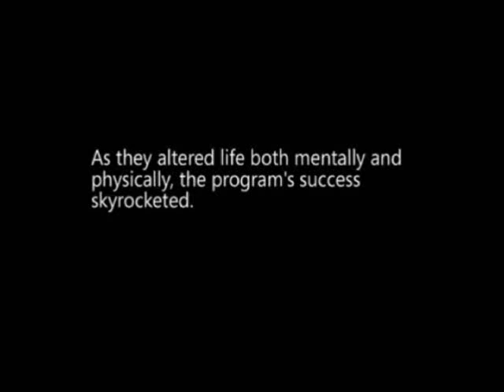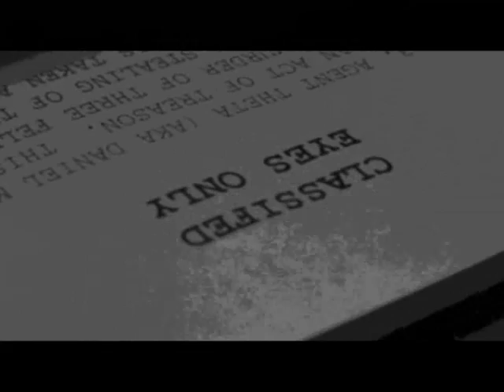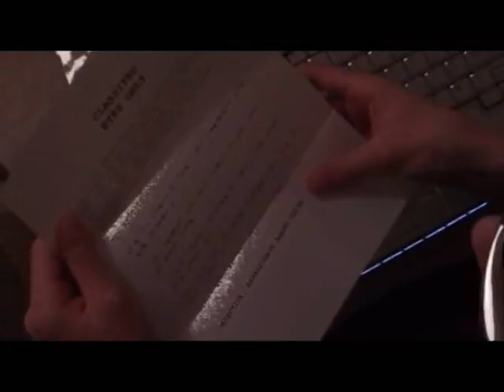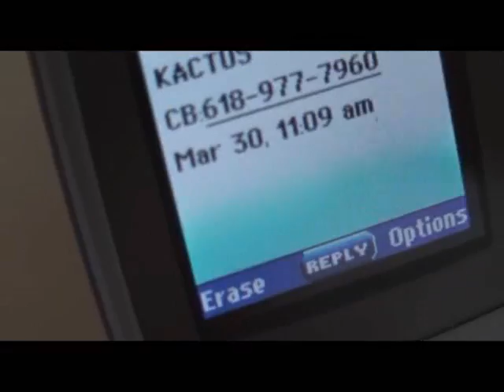Unfinished Business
This is the first part of a three part series. A former spy turned traitor wakes up to find that the CIA hasn't forgotten about him.